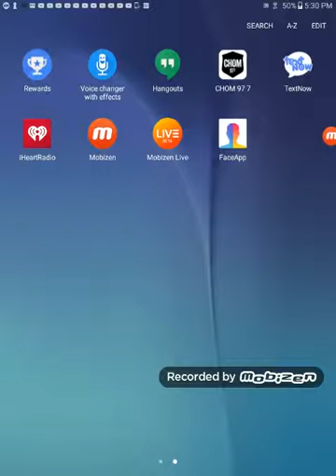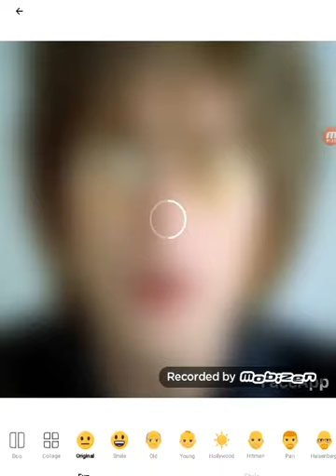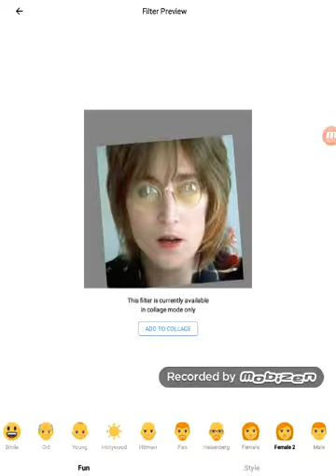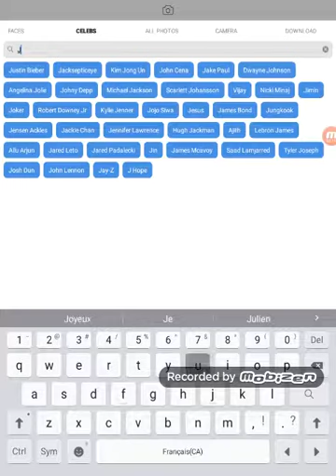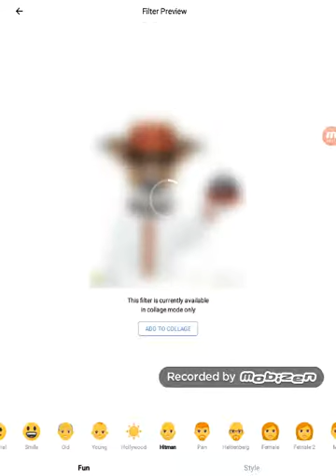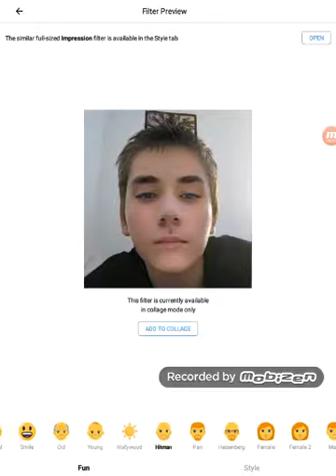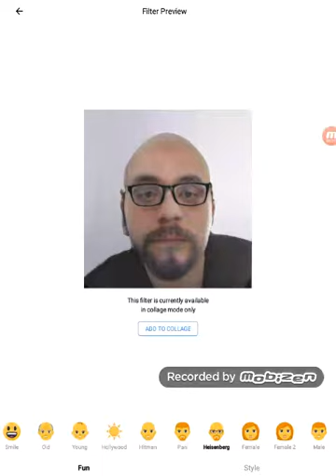Messing with the faceapp